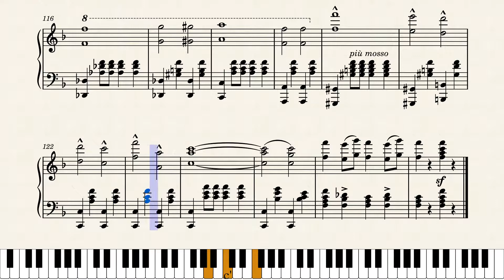Julius Fucík - Entry of the Gladiators (Piano Version)